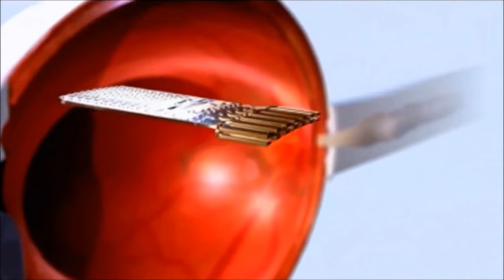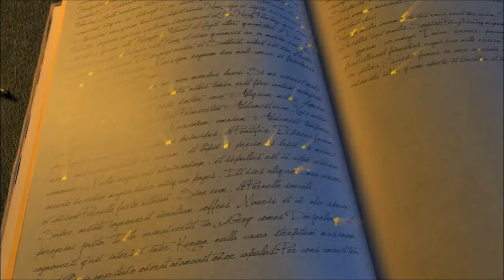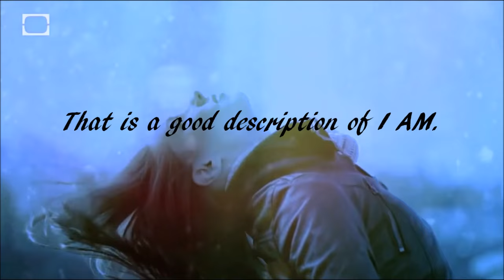Interview to Dr Neruda - A Message for Humanity 4/12 Multi subtitles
"El proceso Integral Soberano se centra en uno mismo —el individuo— en dirigir su propio Ser —la Esencia de la Vida— para expresarse en la Unidad y la Igualdad. Eso es todo. Si tú haces esto, entonces tú te estás liberando de las garras de la programación. Para algunos esto se puede hacer rápidamente, y para otros puede requerir una práctica más diligente".

"Le processus Souverain Intégral est concentré sur vous  —l’individu — dirigeant votre propre Soi  —l’Essence de Vie— à s’exprimer dans l’Unité et l’Égalité. C’est tout. Si vous faites cela, vous vous libérez de l’emprise de la programmation. Pour certains, cela peut être fait rapidement, et pour d’autres, il peut exiger la pratique la plus diligente."

"Il processo Sovrano Integrale è focalizzato su di sé —l’individuo— che indirizza il suo stesso Sé —l’Essenza Vitale— a esprimersi nell’Unità ed Eguaglianza. Tutto qui. Se lo fate, allora state uscendo dalla presa del programma. Qualcuno riesce a farlo velocemente, e altri hanno bisogno di una pratica più costante."

"O processo do Soberano Integral está concentrado em você —o indivíduo— conduzindo seu próprio Eu —a Essência da Vida— a se manifestar na Igualdade e Unidade. É isso. Se você fizer isto, estará se libertando do programa. Para alguns isto pode ser feito rapidamente, e para outros é necessário uma prática mais diligente."